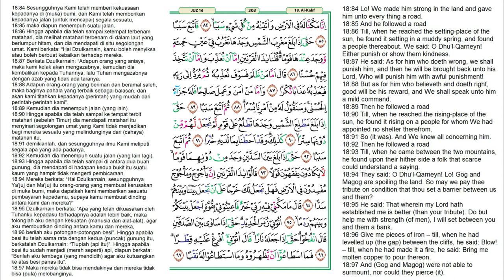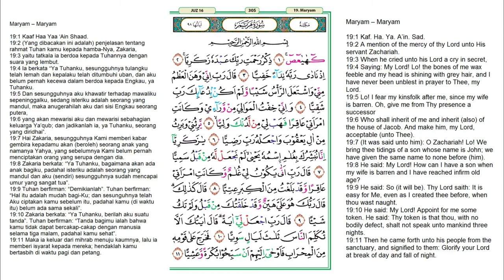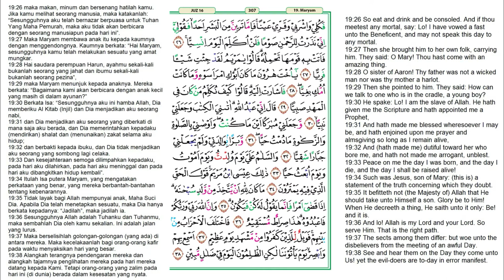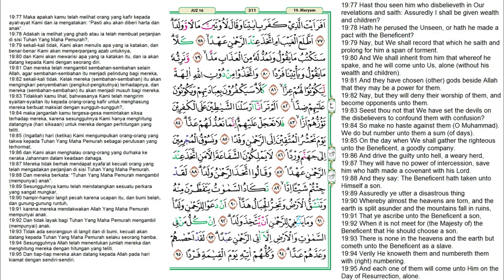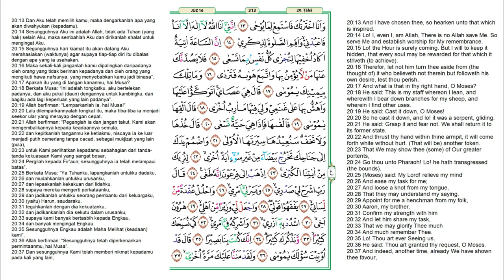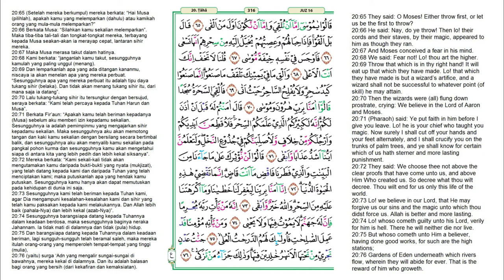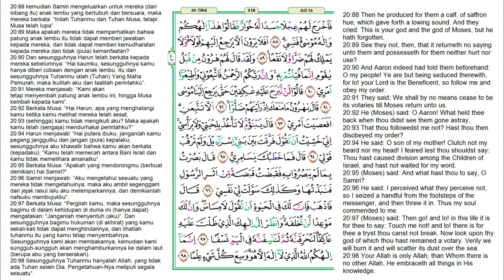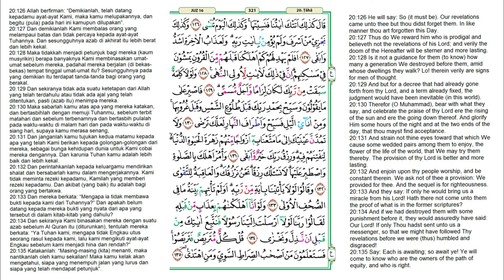Juz 16 Quran Full Terjemahan Bahasa Indonesia dan Inggris | JUZUK 16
Juz 16 merupakan sebuah bagian dari 30 juz yang tersusun dalam kitab suci Al-Qur'an. Juz ini diawali dengan kata قَالَ أَلَمْ pada surah Al-Kahfi ayat 75 dan berakhir di surah Ta Ha ayat 135. Jumlah ayat dalam juz ini adalah 269 ayat. Daftar Surat dalam Alquran Juz 16 :

0:00    Al-Kahfi (Penghuni-Penghuni Gua) surat ke-18 ayat 75-110
9:11    Maryam (Maryam) surat ke-19 ayat 1-98
28:20  Thaahaa (Ta Ha) surat ke-20 ayat 1-135

📣 ONEDAYONEJUZCHALLENGE
Menangkan 20 Paket Al-Quran (berlaku untuk tahun 2021)

Sebagai seorang Muslim, Mungkin sudah lama Anda meninggalkan Al-Quran bahkan untuk sekedar mendengarkan. Karena itu kami menyediakan daftar putar 30 Juz yang dipisah-pisah berdasarkan Juz untuk mempermudah Anda menyelesaikan 30 Juz Al-Quran. ​إِنْ شَاءَ ٱللَّٰهُ Ini adalah tantangan untuk kebaikan membaca atau mendengarkan Al-Quran 1 Juz (atau lebih) satu hari. إِنْ شَاءَ ٱللَّٰهُ Anda dapat menyelesaikan tantangan ini hanya dalam 30 hari pada kesempatan disisa umur Anda. Mulailah dengan waktu-waktu yang tenang dapat seperti menjelang tidur atau setelah melaksanakan Sholat Subuh atau kapan saja dihari tersebut. Jika Anda telah menyelesaikan 1 Juz pada hari itu bagikan Juz yang telah Anda selesaikan ke saluran sosial media mana saja untuk menambah kebaikan إِنْ شَاءَ ٱللَّٰهُ Semoga Allah سُبْحَانَهُ وَ تَعَالَى memberi Anda kekuatan dalam menyelesaikan tantangan ini. Ingat! baca atau dengarkan lalu bagikan. Setelah menyelesaikan tantangan beritahun kami di komentar untuk mendapatkan kesempatan hadiah 20 Paket Al-Quran yang akan kami kirim langsung kealamat yang Anda berikan. Mulai tantangan di sini
Reciter / قَارِئ : Ahmad Al Shalabi.
📱 Penguna ponsel rotasi 🔄 ponsel ke mode horizontal apabila ingin sambil membaca 📖 dan zoom 🔍 dengan dua jari 🤞 Anda ke layar ponsel.